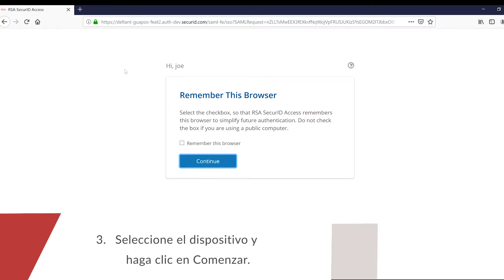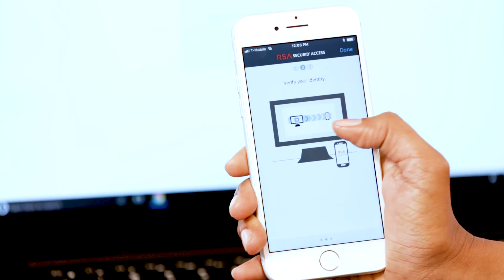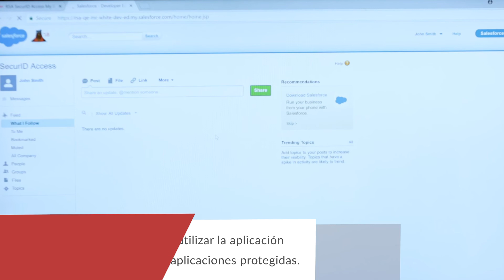Using RSA SecurID Access My Page to Register an iOS, Android, or Windows Device (Spanish)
See how you can quickly and easily register your device using a QR code or numeric registration code. [VIDEO IN SPANISH]